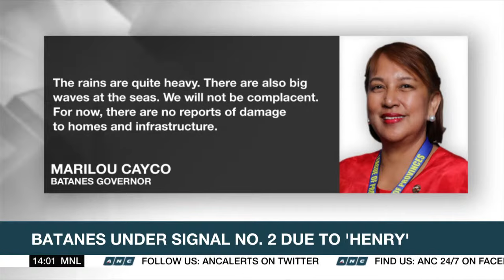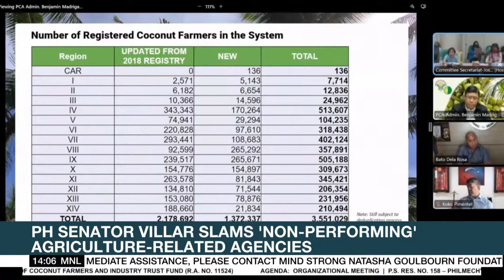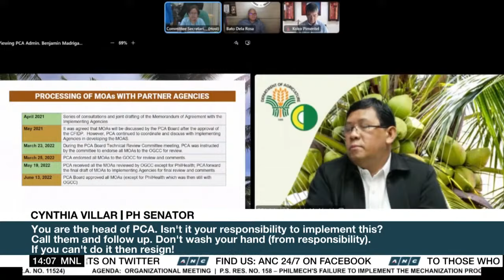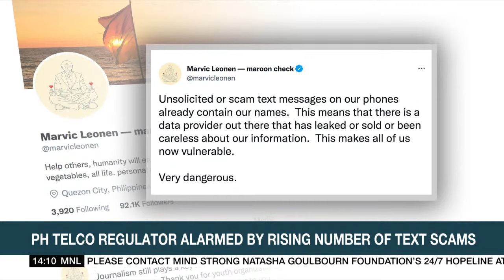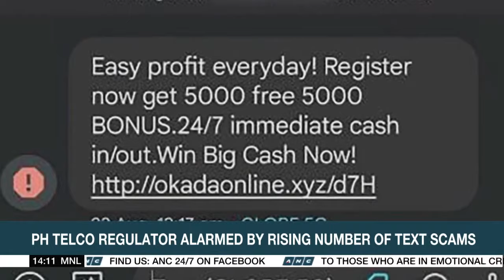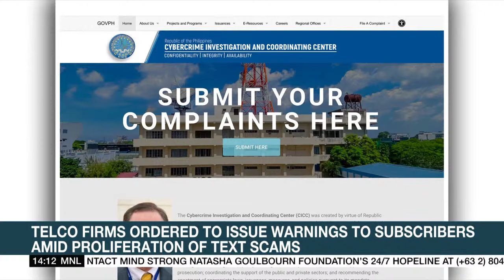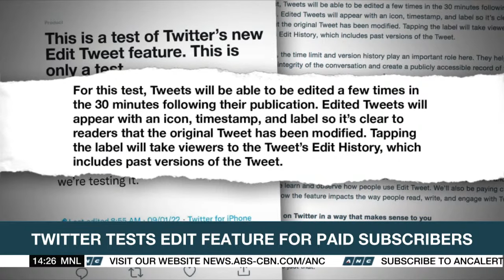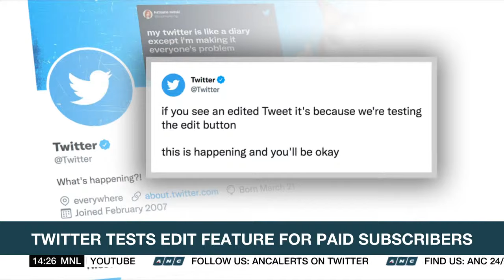Rundown (2PM) | ANC (2 September 2022)